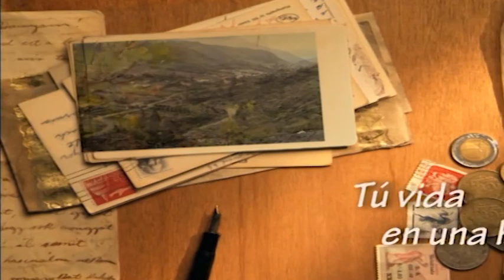170905 TUVIDAENUNAHORA DIEGO GONZÁLEZ